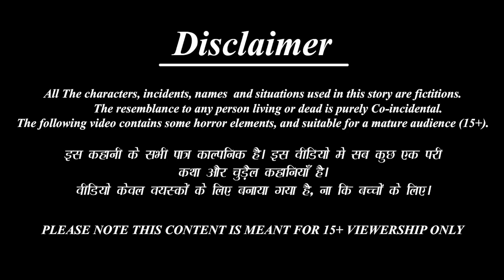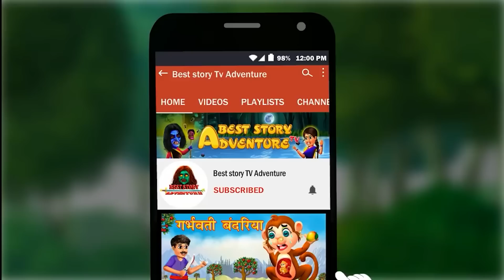गंजी चुड़ैल | Ganji Chudail | Horror Stories | Bedtime Stories | Hindi Kahaniya | Story